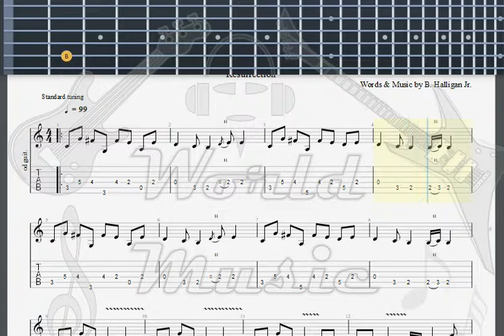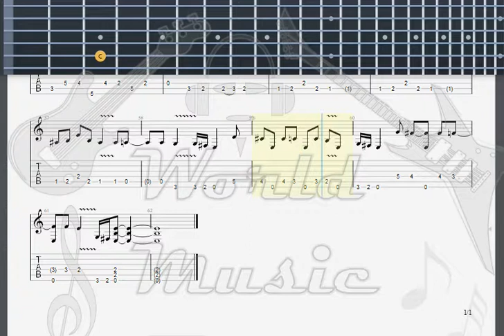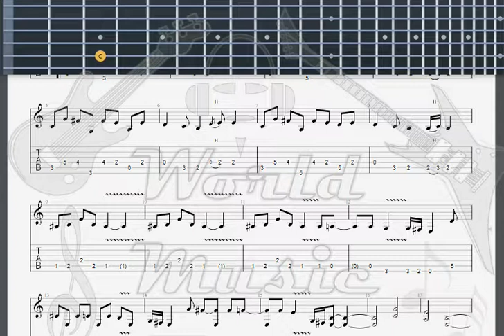Halford Twist GUITAR 1 TAB